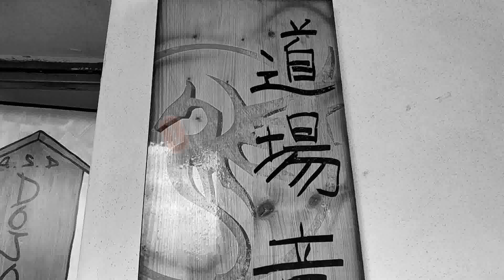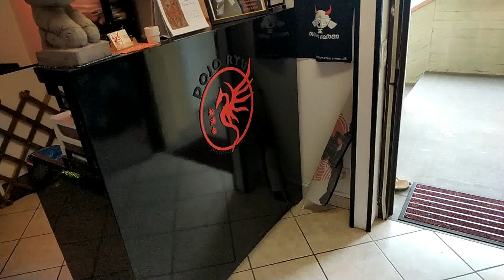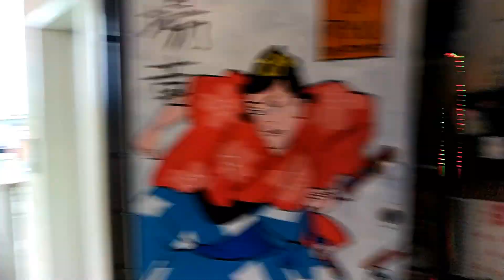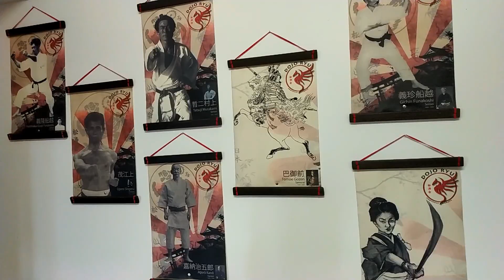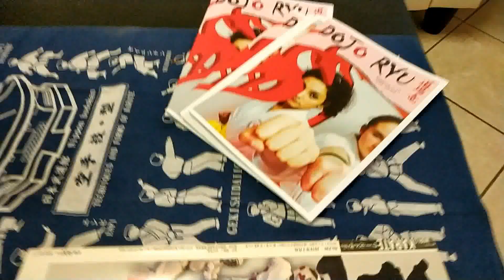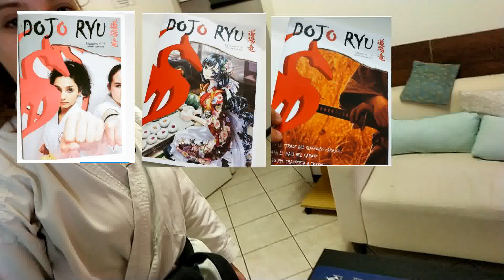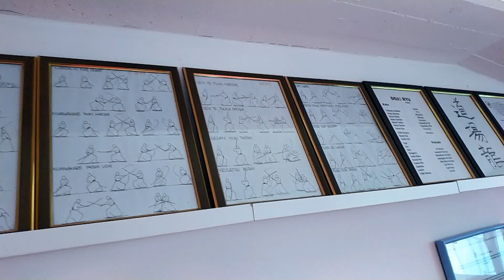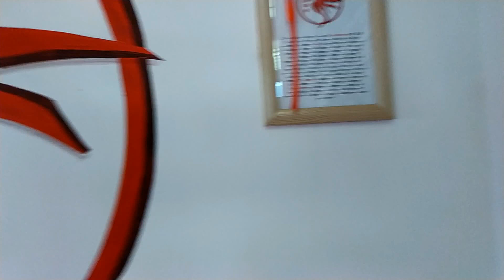DENTRO un DOJO di ARTI MARZIALI! - INSIDE a MARTIAL ARTS DOJO!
Oggi un tour virtuale di un Dojo, la mia scuola. Con Emma vi portiamo dentro uno dei luoghi più belli per le arti marziali, un vero dojo tradizionale Giapponese.

Today a virtual tour of a Dojo, my school. With Emma we take you inside one of the most beautiful places for martial arts, a real traditional Japanese dojo.